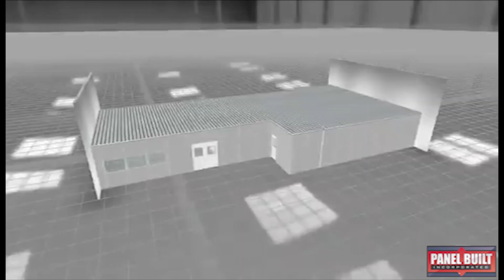Modular Laboratory & Office Tour | October 2018 Project of the Month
Panel Built, Inc. is one of the fastest growing companies in the modular construction industry. From inplant offices to mezzanines to ballistic rated guard houses, we have one goal, "To Solve Our Customers Space Needs with Excellence and Great Customer Service."

Panel Built would like to thank Tri-Lift NC, John Mayo, and National Agents Alliance for making this project possible.

Interested in a custom price quote or have a question about our modular systems?